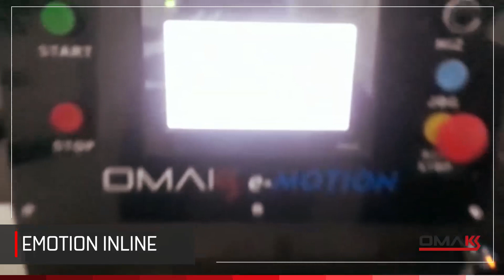Medikal Ürün paketleme Makinası - Medical Equipments urine tube, mask packaging - Omaks Makina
We would like to introduce our company OMAKS as a manufacturer of automatic wafer production line machines, horizontal flow pack machines and automatic feeding systems for many kind of confectionery products.

Urine tube, mask, roll bandage and other similar supplies in the medical industry
   Soap, cleaning cloths and sponges in the cleaning sector
    Furniture accessories in the furniture industry
    Car accessories or spare parts in the automotive industry
        Fruit and vegetables placed in a plate
    Tea set packages (including spoon, tea pack and sugar) or other similar set packs (salt, pepper, napkins, toothpick, etc.)
    Electrical components, toy, gift and all other similar products

OMAKS ,  uluslararası kalite standartlarında   Gofret Üretim Hattı ,  (Flowpack) Yatay Ambalaj Makinası ve  çikolata, gofret, helva ve kek gibi bir çok şekerleme ürünü için otomatik ürün besleme ve dağıtım sistemleri  üretimi yapmaktadır.

Mr.Olgu AYDIN
Sales and Commercial Director